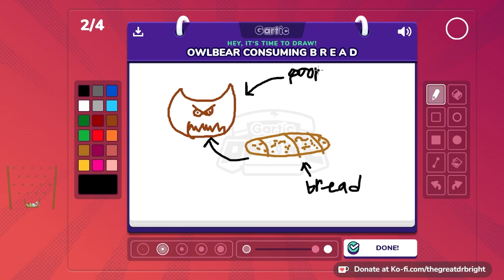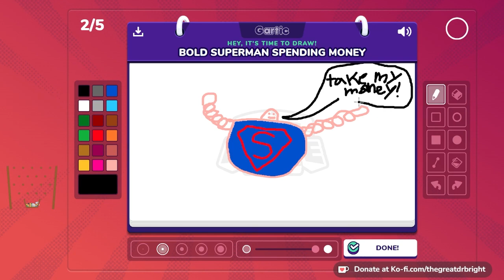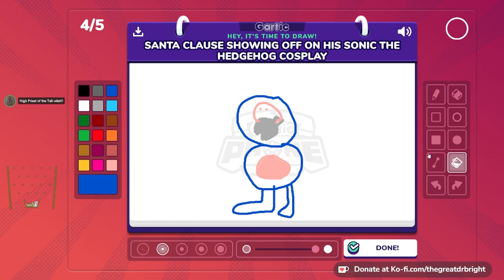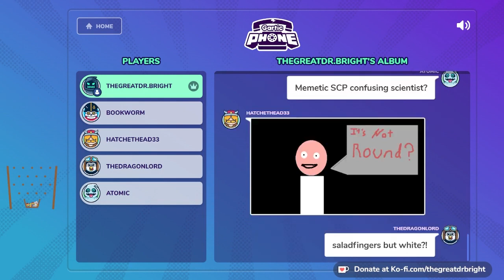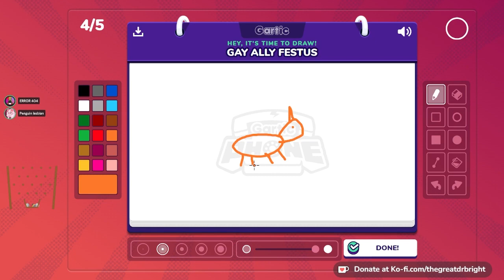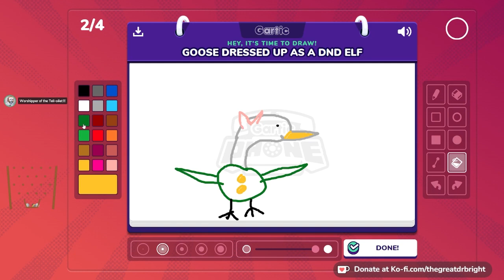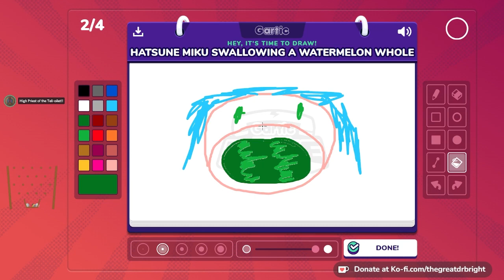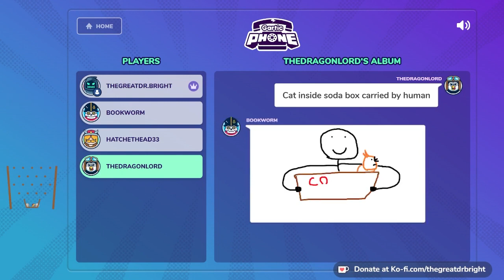Gartic Phone Chaos VOD